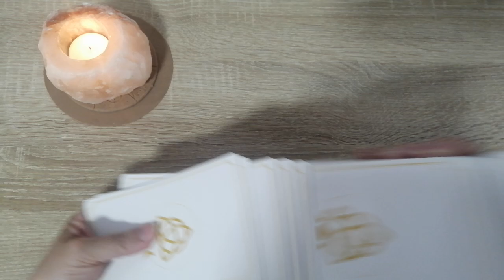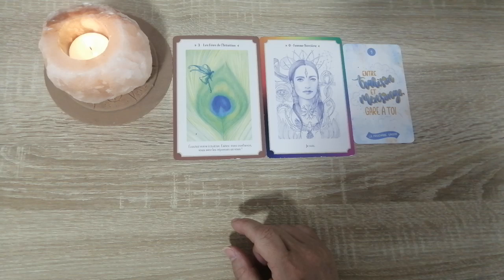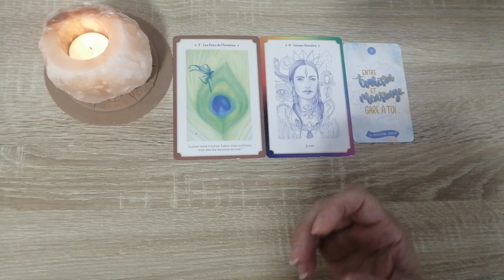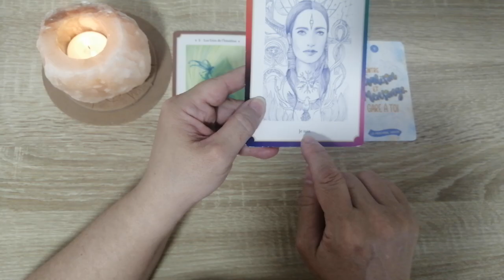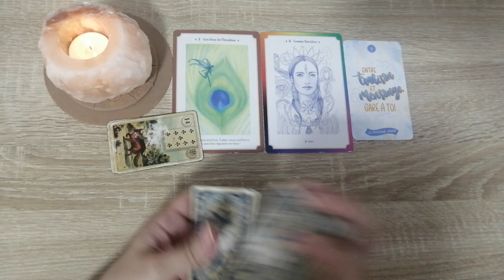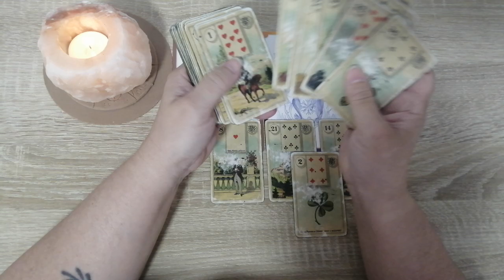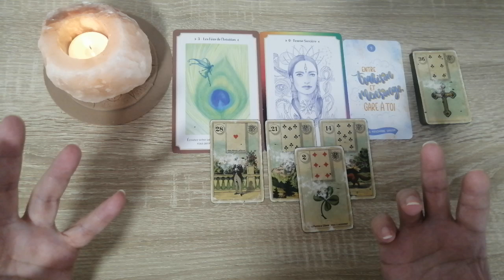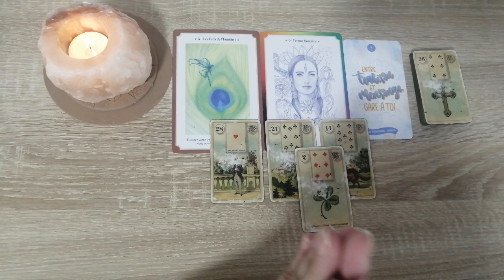GUIDANCE SPONTANÉ🌼🌻🌷 SAIS TU QUI TU ES RÉELLEMENT ? @rossella-guerisseuse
D'un soin?